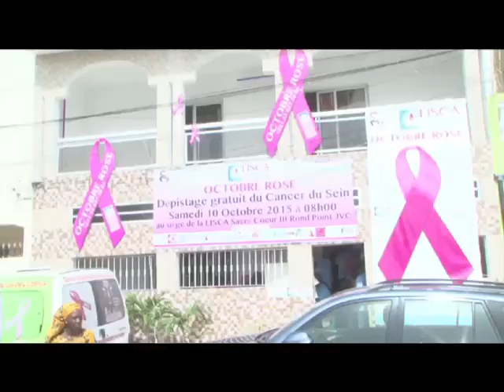LISCA : Journée de depistage du cancer du sein